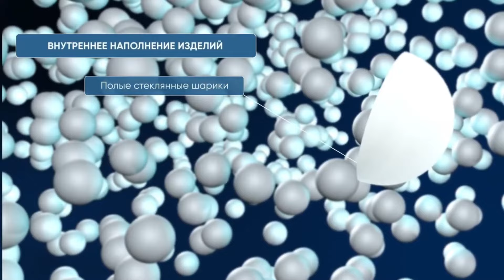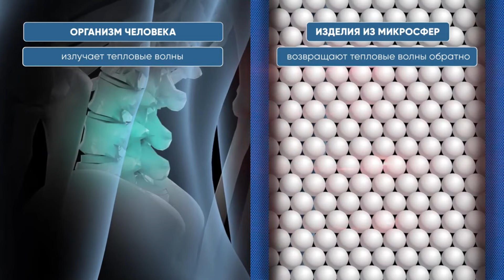Суставы и спина перестают болеть сразу ❗ Сон младенца ❗ Чудо повязка 9 в 1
Это действительно натуральный, безвредный способ помочь себе. Попробовав один раз, вы в этом убедитесь сами.

Реклама. ООО НПО Технологии и продукты здоровья. Erid: 2VtzqxMeo4n

**Людмила Батакова - Anti-age блог.
★Сохранить привлекательность и радость жизни.
★Показываю, возможный, другой сценарий вашей жизни.
★Омоложение, используя естественные и простые методики.

До встречи в видео и на прямых эфирах.

Ваша Л.Б.💖

🟡"Зеркало Людмилы" - набор из 37 услуг улучшения функционального состояния всего организма по великолепной цене

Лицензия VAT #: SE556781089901